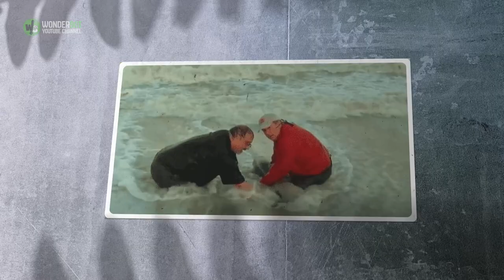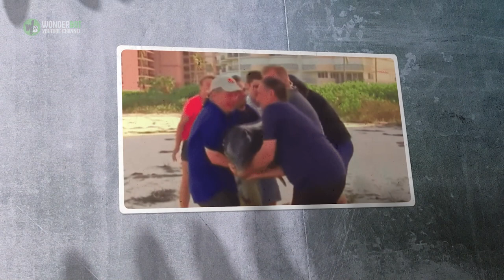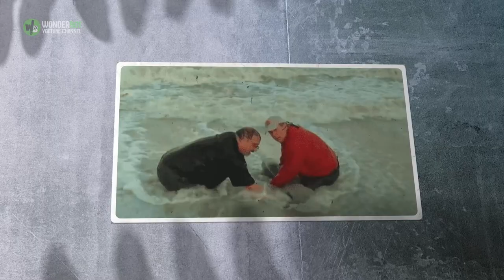Reporter Drops Everything To Save Baby Dolphin Washed Ashore During Hurricane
Natural disasters can happen at any time and they can be terribly devastating. These disasters can be even more devastating for animals that often don’t have the ability to seek shelter. When one news reporter saw a baby dolphin in serious trouble, he knew he had to drop everything to save it!

A hurricane can be incredibly disastrous. Those of us who have lived through them and felt the effects are sure to have stories to tell. However, natural disasters don’t only impact the lives of humans.